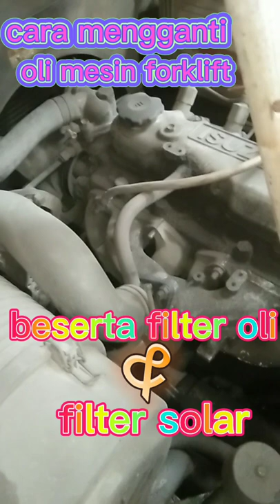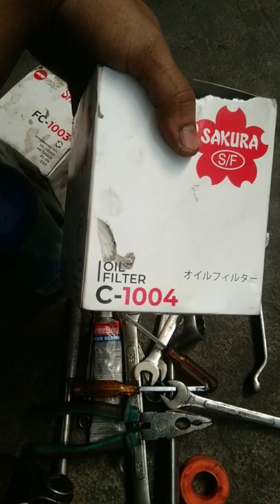servis berkala mengganti oli mesin FORKLIFT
cara mengganti oli mesin forklift isuzu tcm beserta mengganti filter solar